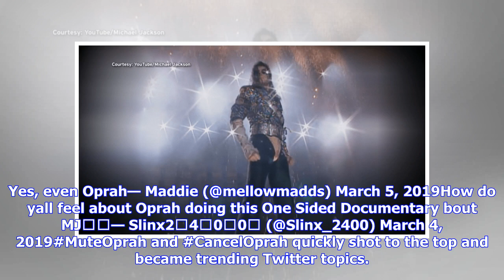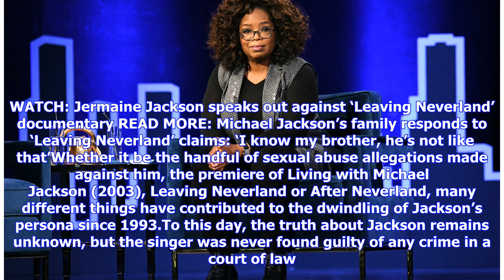Michael Jackson fans furious with Oprah following ‘After Neverland,’ urge people to MuteOprah - ...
Michael Jackson fans furious with Oprah following ‘After Neverland,’ urge people to MuteOprah - National

Following the conclusion of HBO’s highly-anticipated Michael Jackson exposé, Leaving Neverland, Oprah Winfrey premiered her very own special, entitled After Neverland, on Monday evening. The HBO/OWN exclusive saw Winfrey, 65, conduct a one-hour interview with director Dan Reed, Wade Robson and James Safechuck — the latter two being the driving force behind the making of Leaving Neverland. Although the two previously defended Michael Jackson (under oath) during the People v. Jackson 2005 sexual a...